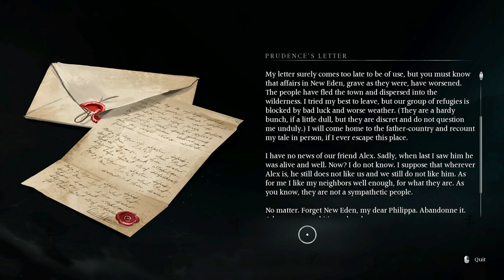The Huguenot and The Puritan | Banishers: Ghosts of New Eden 5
Welcome back to Banishers: Ghosts of New Eden!  This is a horror action game centered on New England in 1695, brought to us by the people at Don't Nod.  If you enjoy the myth of Eurydice and Orpheus, this is the place for you!

After solving one haunting, we're off to solve our second! But what is with all these numbers? Why does this husband cling to the Incarnate so desperately? What secrets does his wife keep?

*Chapters*
00:00 Intro
00:35 A Prudent Woman
31:12 Not Even Death Do Us Part
42:30 Between Sisters